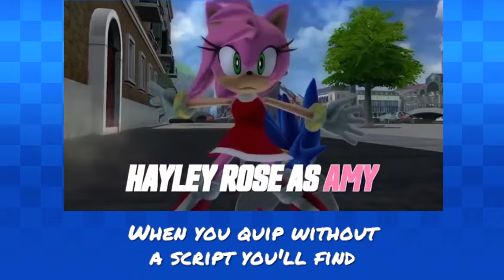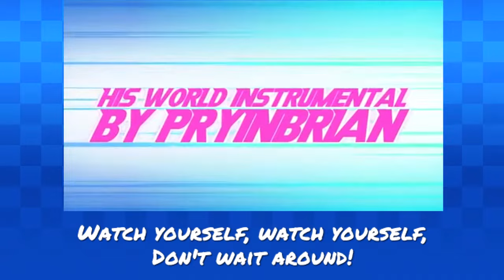"HIS WORLD" by SnapCube/Penny Parker || LYRICS || "This Dub"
There are two unquestionable truths about this cover:
1. It SLAPS
2. No one knows for sure what the lyrics say lmao

So this is my take on the lyrics. An epic intro for an epic Sonic fandub.